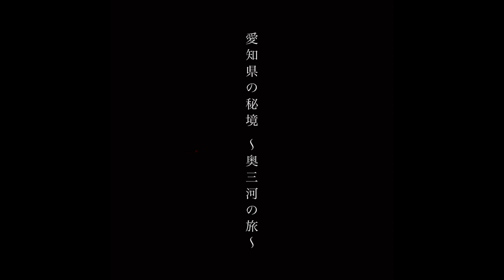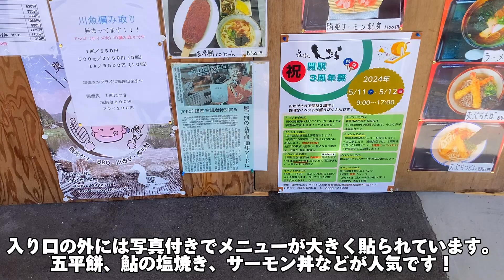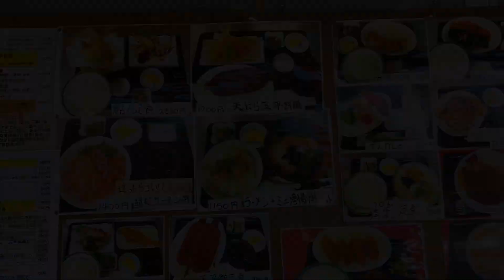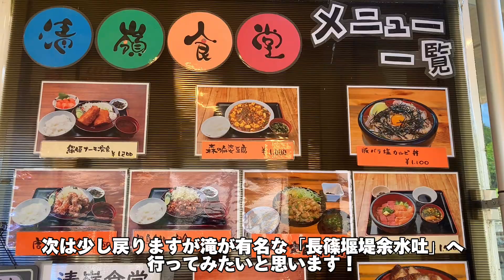【愛知県の秘境】絶品山グルメとナイアガラで涼を感じる旅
◼︎今回は愛知県の秘境、自然豊かな奥三河で山グルメを食べながら奥三河のナイアガラと呼ばれる滝を訪れました！
ジブリの世界のような奥三河でマイナスイオンを浴びてリフレッシュ出来ますので皆様もぜひ訪れてみてください！

愛知県豊橋市で小さな農園を始めました。
そちらの様子や今年から始めたキャンプ(まだ一度も行ってません)、地元のイベント、旅行、その他色々のんびりと田舎からアップしていきます！
ゆくゆくは直売所で自分の野菜や花を販売するのが目標です！
2024年３月で一旦畑を返還し現在畑は休止中です！